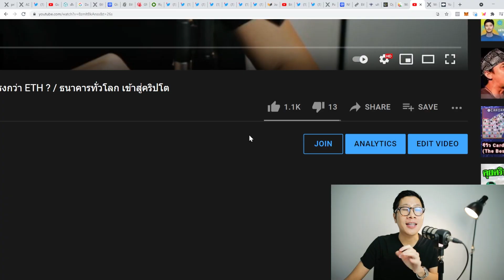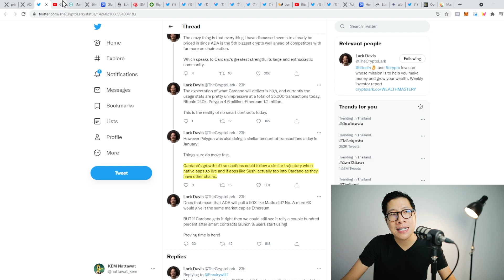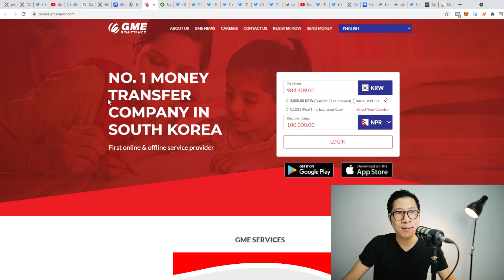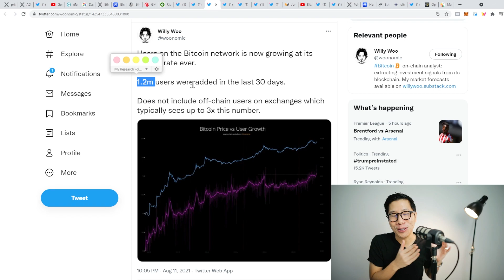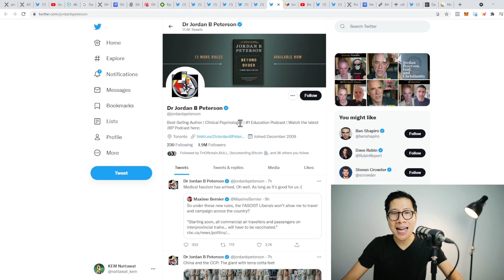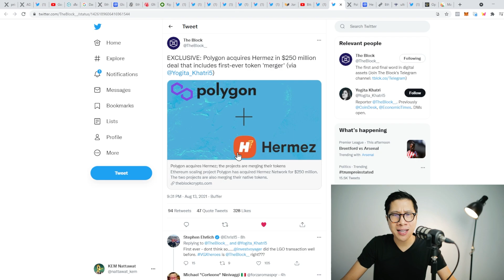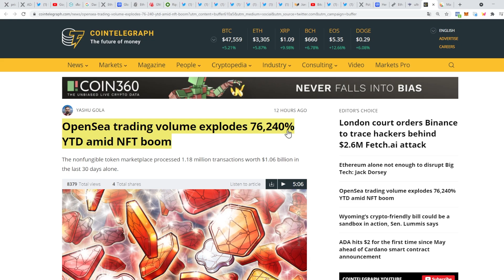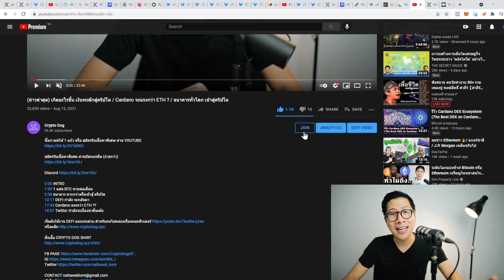ทุ่งลาเวนเดอร์แห่งโลกคริปโต / CARDANO มาแรง / BITCOIN คนใช้กว่า ล้านคน / XRP เดินหน้าต่อ